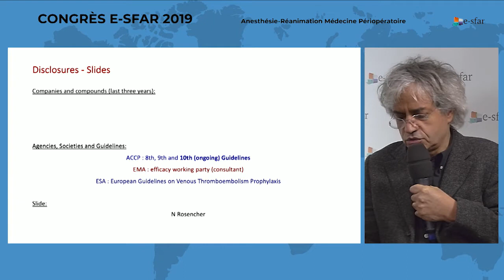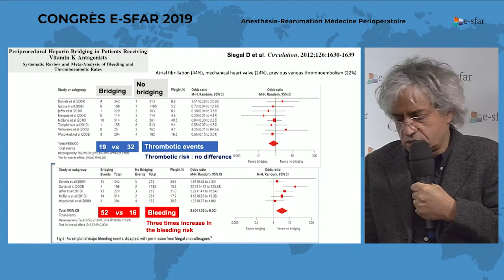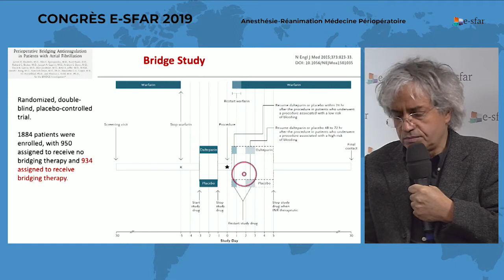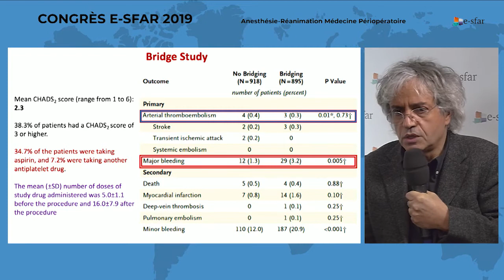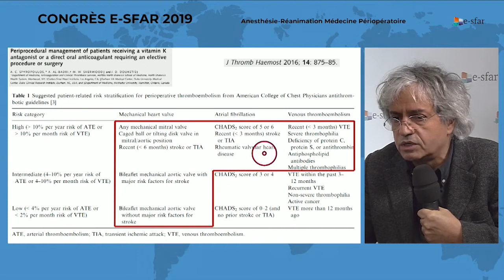e-sfar 2019 - Bridging VKA